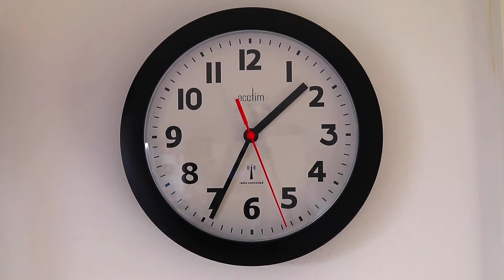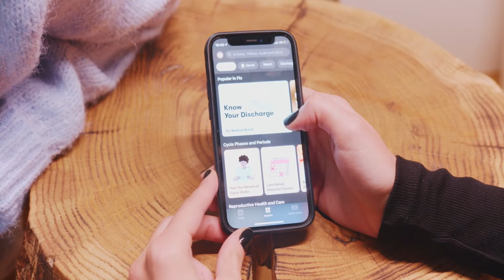إذا ظهرت هذه العلامة عليكِ فهي تدلّ على حدوث تبويض مبكّر بعد الدورة الشهرية مباشرة